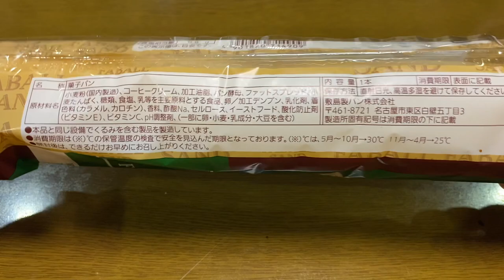【菓子パン（sweet bread）】ファボールサンドコーヒー（fabol sandwich coffee）「パスコ（敷島製パン）」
ファボールサンドコーヒー（fabol sandwich coffee）

296kcal